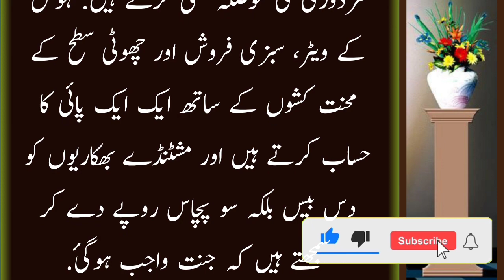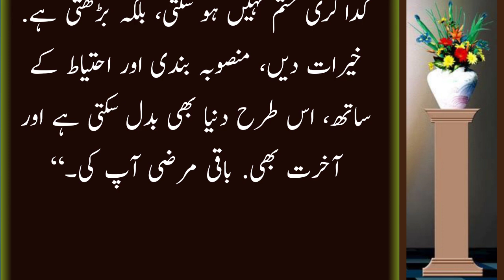Islamabad Ma Aik Dokandar Dost K Paas Baitha Hoa Tha Itnay Ma Aik Bazurg Baba G Ay Gori Rangat Naili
Islamabad Ma Aik Dokandar Dost K Paas Baitha Hoa Tha Itnay Ma Aik Bazurg Baba G Ay Gori Rangat Naili Aikain our sufaid darhi...AK Creation 70K